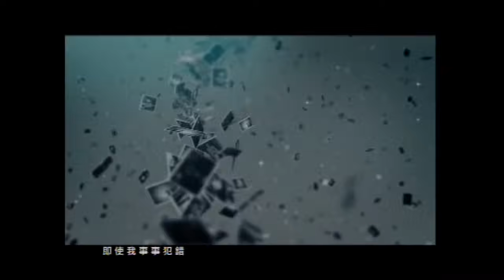周柏豪 Pakho - 最好不過 MV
最好不過
作曲:陳光榮
填詞:馮曦妤

叮囑我小心 千句萬句
看顧在身邊 一歲又一歲
生長於小堡壘 是我仍陶醉
愉快在於 簡單喝汽水
走出這溫室 奔向夢想追
風雨下濕身 走到肉身都破碎
人大了為何憔悴 愉快為何減退
太過累 偏偏收到來自你掌心的汽水

餘生都不會掉低我 全因有你
荊棘困難撐得過
當宇宙逆轉過 家裡仍像當初
磨練過 勞累過 回家最好不過

當我又出走 從來沒追究
當軟弱灰心 誰人像好友
即使我事事犯錯 體恤我亦肯定我
安撫我 開心簡單來做我 不必想太多

荊棘困難撐得過
流淚過 沉澱過 回家最好不過